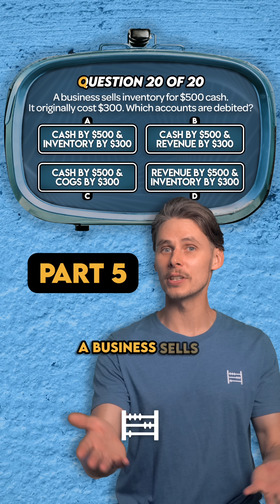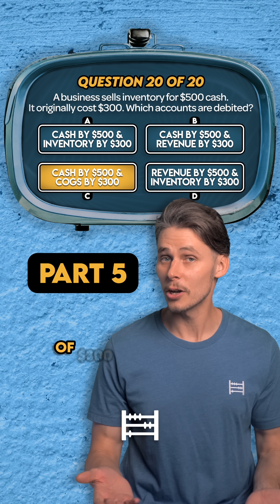Debit & Credit Quiz (Part 5 of 5)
📚 New! Get my 2nd Edition Accounting Cheat Sheet Bundle

Can you answer these five questions on Debits and Credits in accounting?

19. When closing a revenue account at the end of an accounting period, which account is credited?
20. A business sells inventory for $500 cash. It originally cost $300. Which accounts are debited?
Bonus Question: The main purpose of the _____ is to check that Total Debits equal Total Credits.